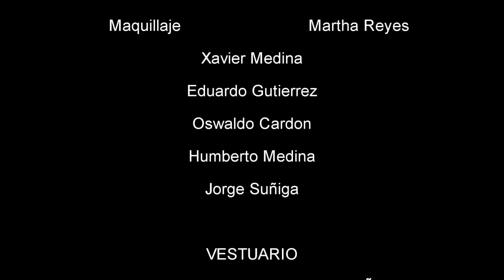Grupo Comun (VETE DE AQUI) Video Oficial HD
Amigos aqui les presento el mas reciente material de Grupo Comun "Vete de Aqui" Una Produccion mas de MAGIC DREAMS STUDIOS